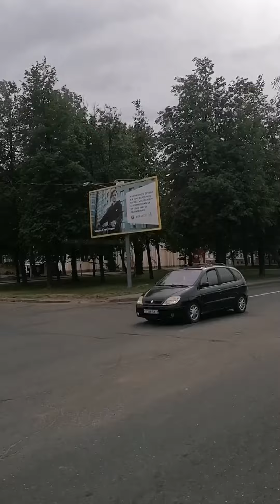Полоцк Беларусь городскиезарисовки отпуск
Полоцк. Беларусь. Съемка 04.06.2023